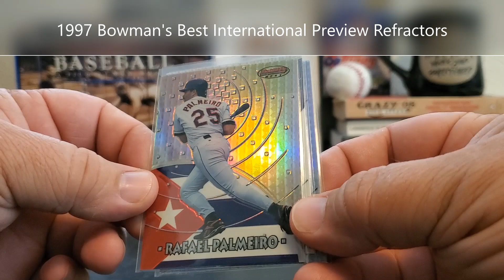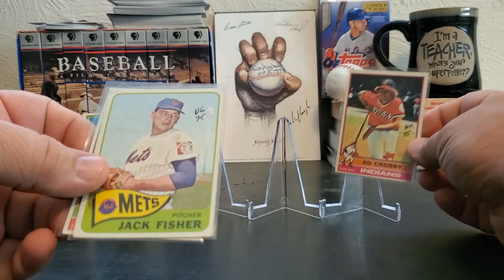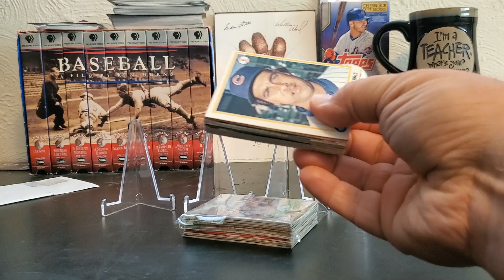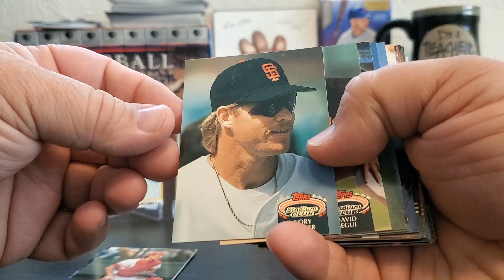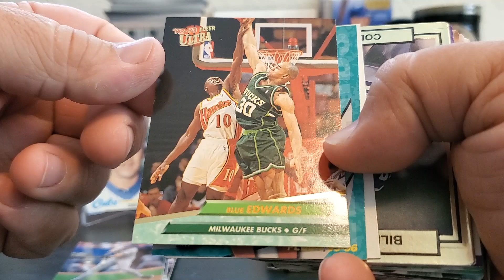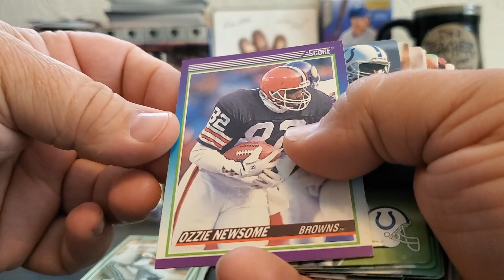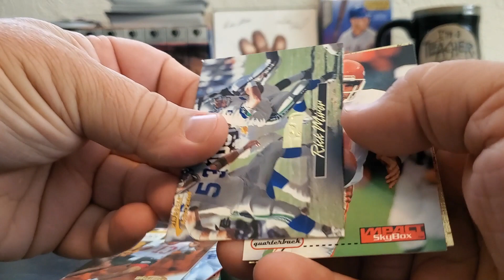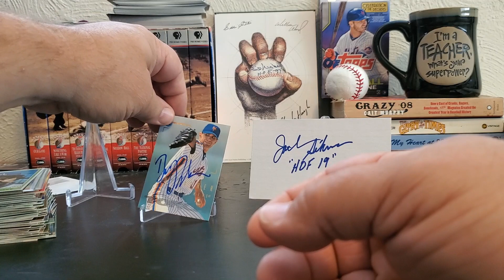6/11/2020 Mail Day: TTM hits, TTM fuel, set hits, really just everything